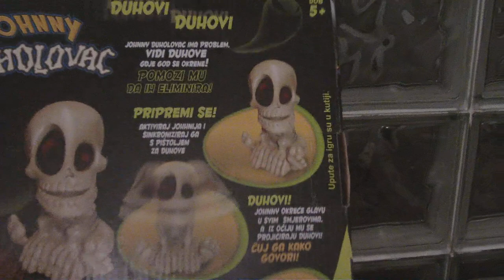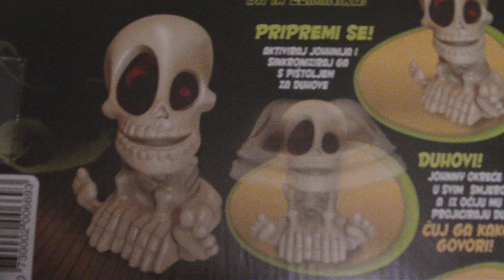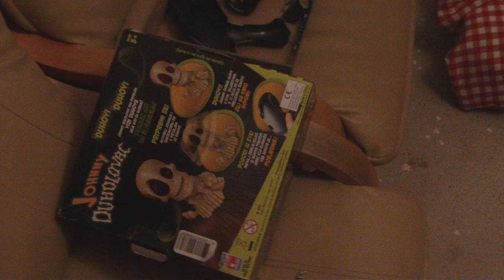Srbska obveščevalna služba vohuni za Egidij Kozjekom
Svašta piška rodi!
zahtevam odstop direktorja SOVE in odpoved Katje Cuderman!